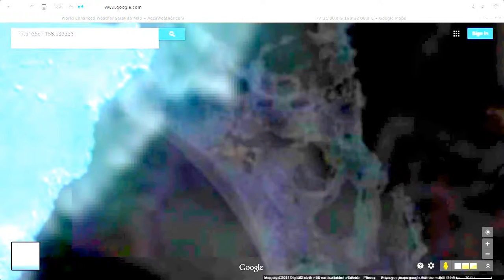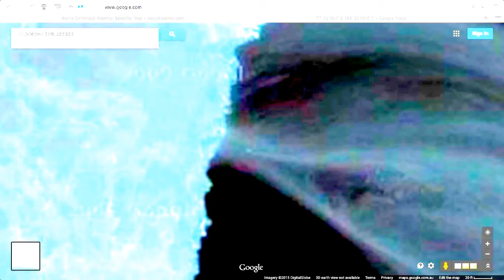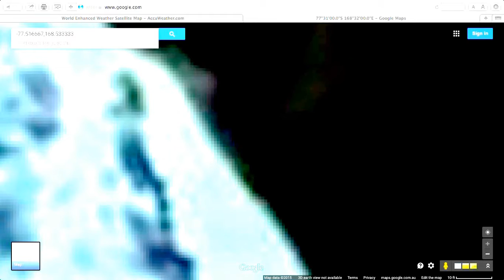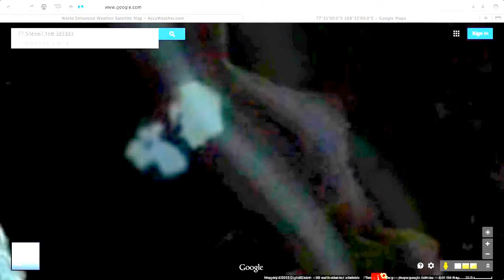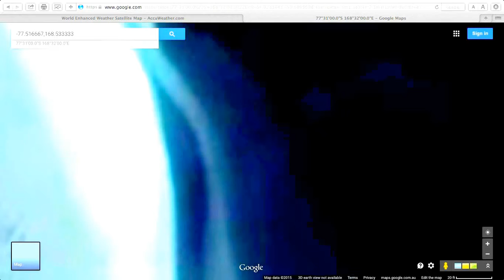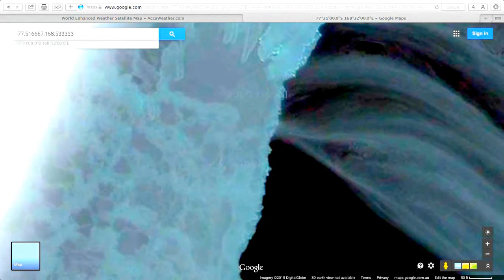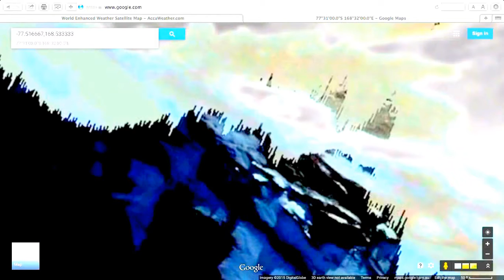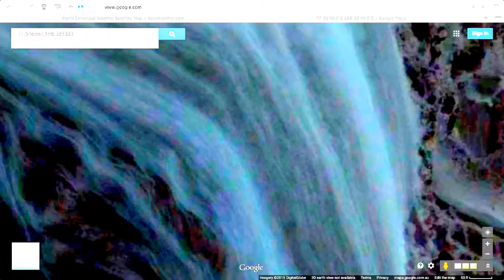freeze off Antarctica